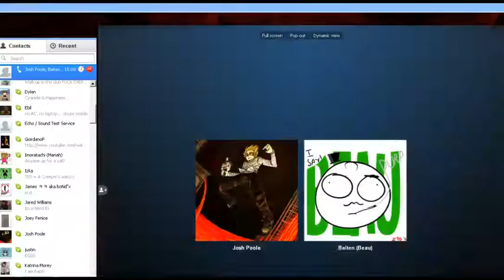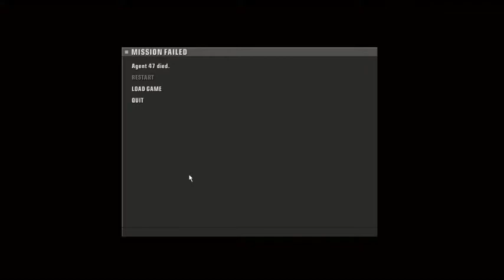Hitman: Blood Money With Tom - 2 / 9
Recorded live on June 21 at 7:12pm. -- Recorded live on Justin.tv